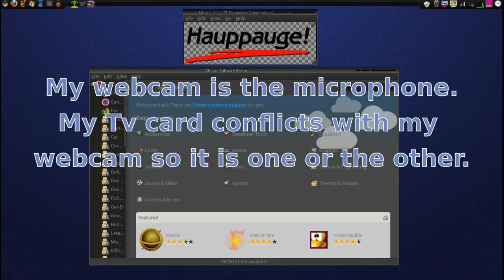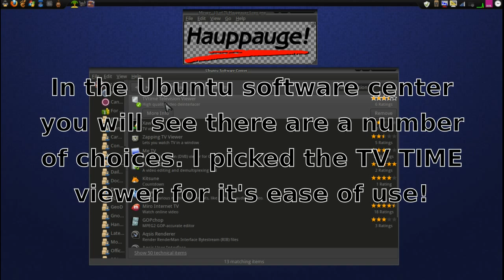Watch TV on Linux!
Just for fun I threw together this short episode on how to set up a TV capture device in Linux.